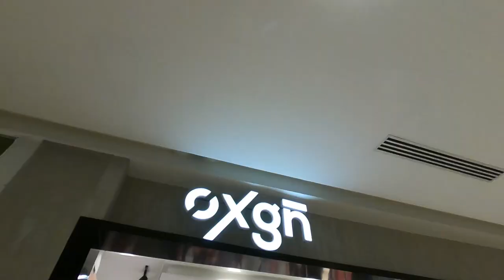AYALA MALLS MANILA BAY WALKING TOUR||Cara Maila Italia